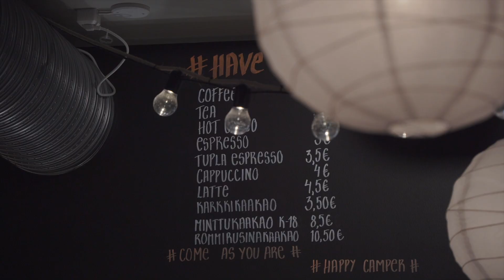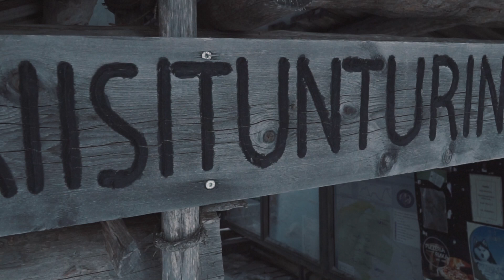Amazing LAPLAND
Visiting the amazing white wonderland in Lapland || 2020

Week in Ruka Valley hotel visiting the winter wonderland of Northern Finland. Walking in Riisitunturi National park. Witnessing the Northern lights by snowmobile. Having a run with the local Husky squads and climbing to the top of Valtaavara.

Camera:
Sony a6300
DJI Mavic Pro